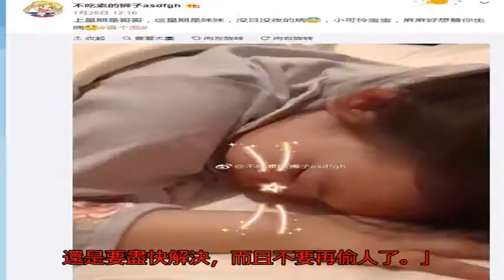馬蓉哭了好想生病 狂被打臉「別再偷人」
王寶強（左）和馬蓉仍在打離婚官司。（翻攝自微博）

〔娛樂頻道／綜合報導〕中國男星王寶強前年8月自曝慘被戴綠帽，妻子馬蓉和前經紀人宋喆不倫有染，目前2人仍在打離婚官司，時隔1年多，馬蓉被關閉的微博昨終於解禁，她隨即發文大吐苦水並向王寶強喊話，日昨更哭喊想生病。

馬蓉近期回復的微博帳號「不吃素的獅子asdfgh」在大前天無預警留言：「上星期是哥哥，這星期是妹妹，沒日沒夜的燒，小可憐寶寶，麻麻好想替你生病。」同時曬出女兒趴睡照片。

馬蓉在個人微博留言「麻麻好想替你生病」，心疼女兒生病。（翻攝自馬蓉微博）

這陣子中國流感侵襲各地，馬蓉疑似看到孩子在發燒，內心感觸頗深才放上哭臉表情符號，不少網友擔心小孩身體狀況，但也提醒馬蓉：「這是兩碼事，妳和王寶強的婚姻還是要盡快解決，而且不要再偷人了。」